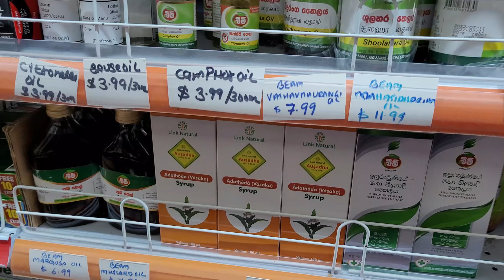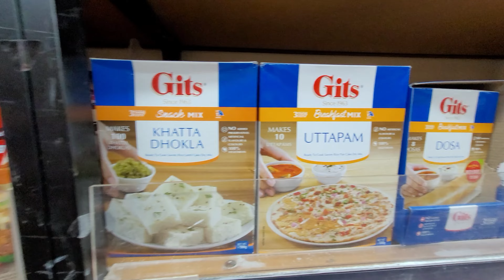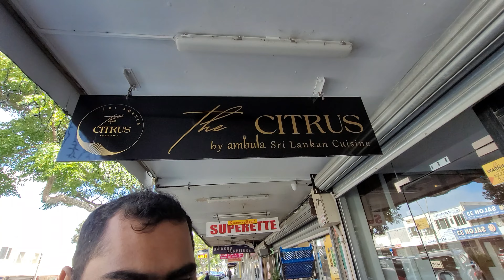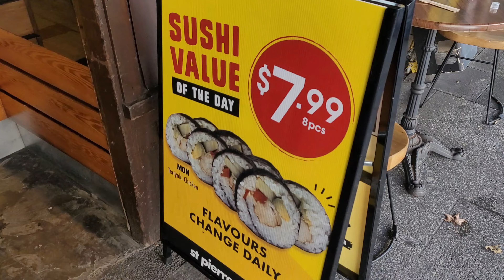Shopping for Sri Lankan Sweets in New Zealand! avurudu 🛍️ 🇱🇰 🇳🇿 සිංහල vlog [w/ English subtitles]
This week, we went to Panmure to do some Avurudu shopping for the Sinhala and Tamil New Year. We also enjoyed some Kottu and Watalappam at a Sri Lankan restaurant.

📍Britomart Train Station, Auckland CBD, Auckland 1010
📍Spiceland, 50 Queens Road, Panmure, Auckland 1072
📍Citrus By Ambula, 48 Queens Road, Panmure, Auckland 1072
📍H&M, 7 Queen Street, Auckland CBD, Auckland 1010
📍St Pierre's Sushi, 165 Karangahape Road, Auckland CBD, Auckland 1010

Chapters:
0:00 Intro
0:18 Britomart Train Station
1:35 Spiceland Asian supermarket
4:59 Citrus by Ambula Sri Lankan restaurant
7:00 Train back to Britomart